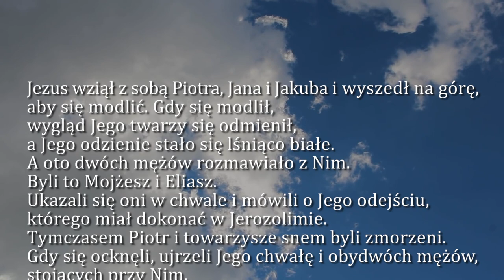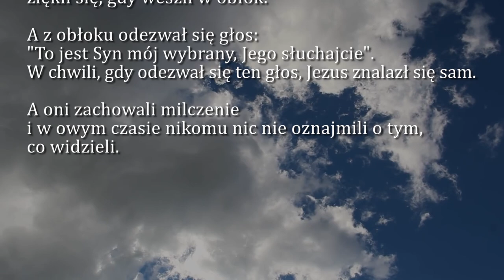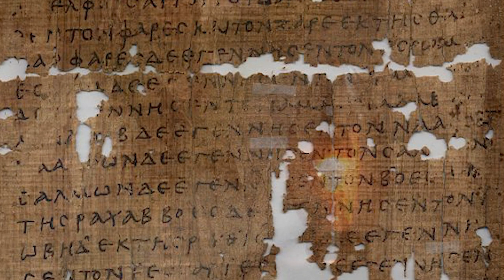Dobra Nowina na dziś | 13 marca - II Niedziela Wielkiego Postu (rok C)